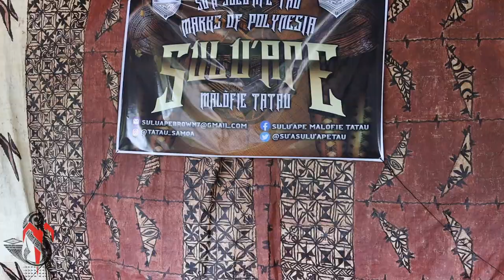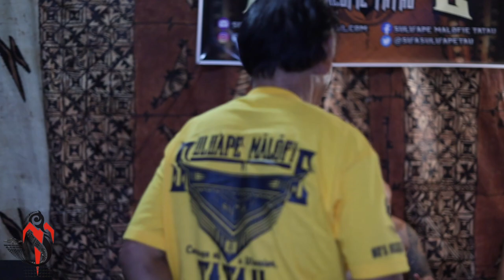SULU'APE MALOFIE TATAU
su'a sulu'ape tau